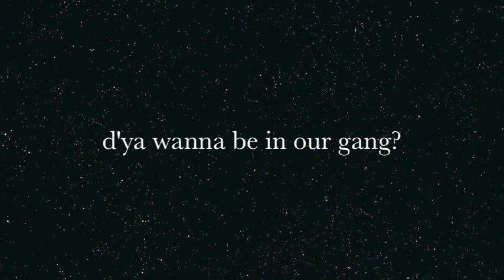The Glamtastic 4 Mashup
Selection of clips taken from the debut gig of the Glamtastic 4 filmed at the Roebuck on 9th March 2011